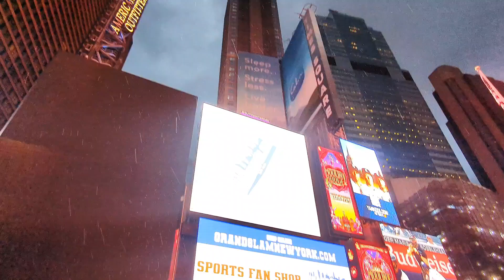Rain makes Times Square so shiny. Times Square. USA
What a dream city! It's so shining and brightening . Times Square looks like gorgeous rain. New York. USA. @ViewsOfNewYork